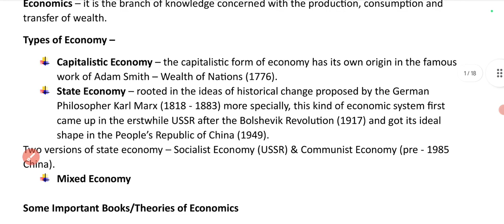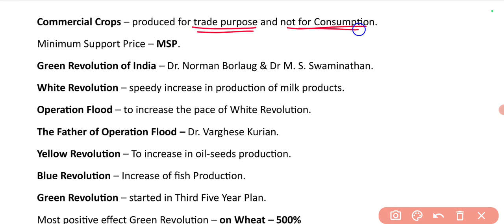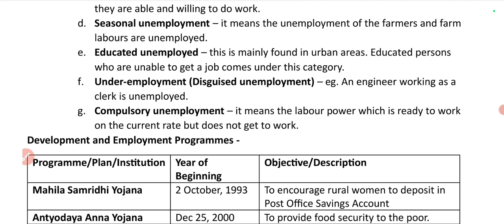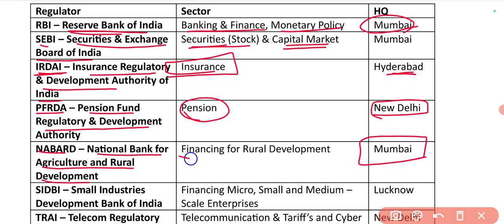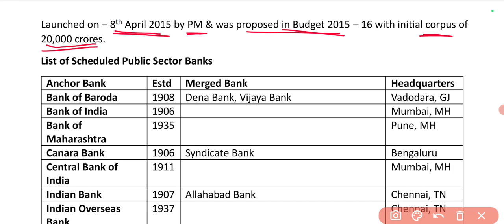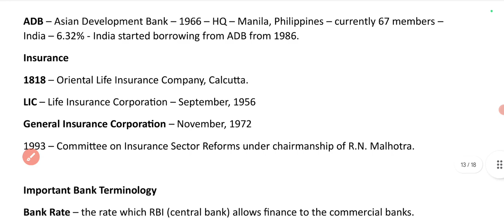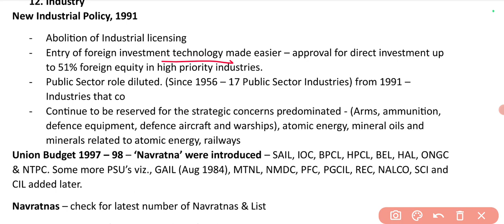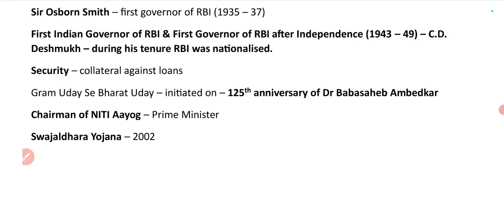Complete Economics by Sanjeevani Ma'am | Complete Economics for all Government Exams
Our Videos

Complete General Science Part I II III ( PHYSICS CHEMISTRY AND BIOLOGY)

Give you suggestions and queries in comment box.